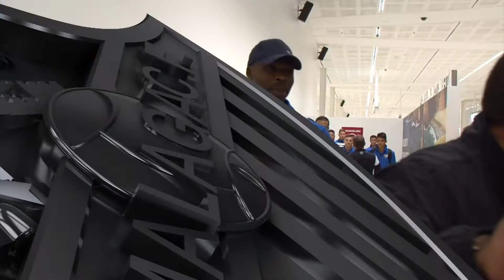El Málaga CF ya se encuentra en Adelaide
Tras un largo pero cómodo desplazamiento, el Málaga Club de Fútbol llegó está tarde a Adelaide, Australia, pasadas las 20:00 horas (12:30 hora peninsular), dentro de la Gira LFP World Challenge. El equipo, con el entrenador Javi Gracia y el director deportivo Mario Husillos a la cabeza, fue recibido a su llegada al aeropuerto por el consejero consultivo Francisco Martín Aguilar y el director general Vicente Casado, que volaron a tierras australianas un día antes junto con parte de la expedición.